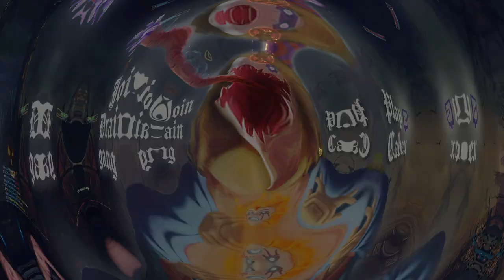FOUND CROWNIE AND SMURFED WITH HIM IN SOLOQ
Hey there !